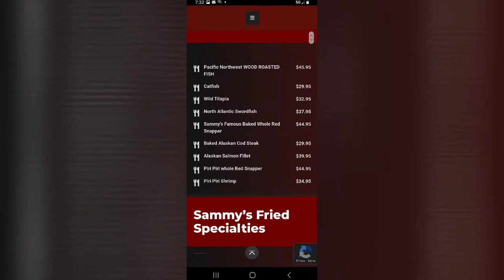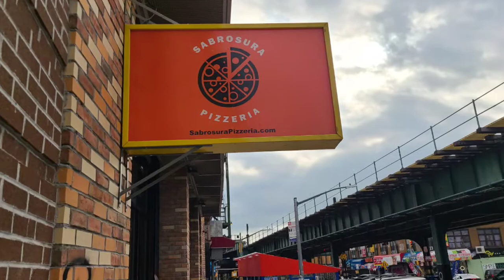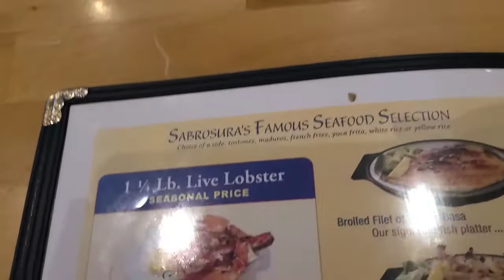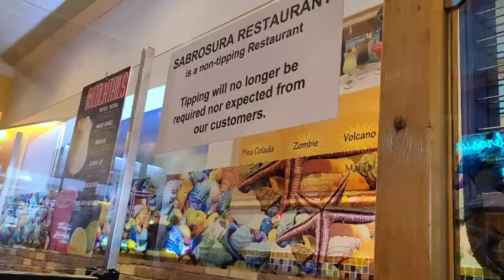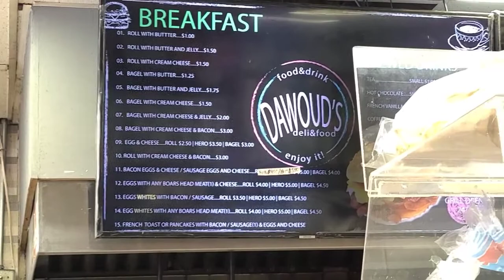Food Recap NY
my experience at several restaurants in New York city
9ten Restaurant
Sabrosura 2
Ali Roti shop
Sammy's Fish Box